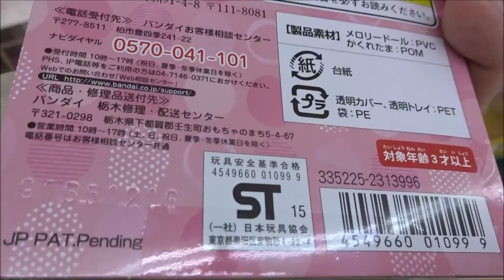ヒミツのここたま ピアノのかみさま メロリー 【Himitsu no Cocotama】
●ヒミツのここたま ピアノのかみさま メロリー
かみさまみならい ヒミツのここたま
 本渡楓 四葉こころ
 潘めぐみ ラキたま (いろえんぴつのかみさま)
 豊崎愛生 メロリー (ピアノのかみさま)
 かかずゆみ おシャキ (ほんのかみさま)
 愛河里花子 ゲラチョ (テレビのかみさま)
 柚木涼香 キラリス (リップのかみさま)
 村瀬迪与 モグタン (フォークのかみさま)
ノラたまトリオ
ユラノ(ブランコのかみさま) 豊口めぐみ
とくまる(シーソーのかみさま) 寺崎裕香
ムキテツ(てつぼうのかみさま) 坪井智浩
 毎日投稿
次世代 youtuber
１日10万回再生
１００万回以上再生されている動画、チャンネル